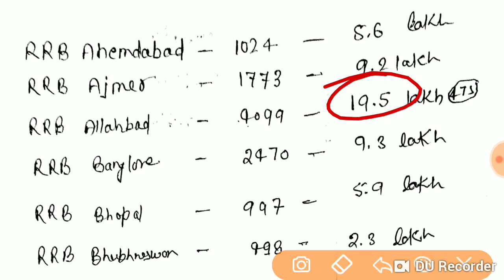RRB NTPC Exam 2019 || total Form Fill up ||Safe Score ||Prepration Startgy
RRB NTPC GA
MOST IMPORTANT Genral Knowledge FOR RAILWAY NTPC

EXAM गुरु,
Top 40 gk railway,
Railway important gk,
Ntpc previous year paper,
Exam pattern ntpc exam,
RRB NTPC IMPORTANT SCIENCE QUESTION,
RRB NTPC IMPORTANT GK,
How to crack rrb ntpc,
Rrb ntpc best book,
Rrb ntpc kitne form bhare gay,rrb group d,